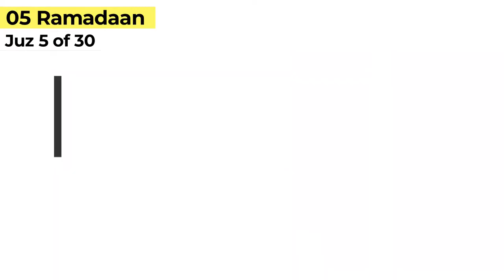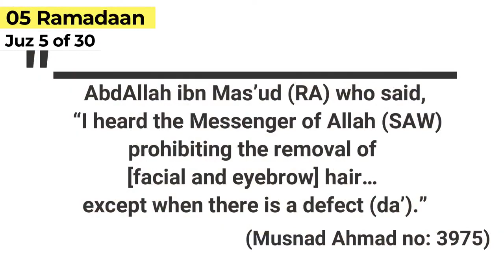رمضان سپیشل دورہءقرآن|پارہ نمبر 5خلاصہ|دورہء قرآن|ڈاکٹر سمیع اللہ زبیری |رمضان سپیشل Uzmabano1505@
رمضان سپیشل  دورہء قرآن|پارہ  5 خلاصہ|دورہء قرآن|ڈاکٹر سمیع اللہ زبیری |رمضان سپیشل
Dr samiullah zubairi
خلاصہ قرآن جزو چہارم
$دورہ قرآن
رمضان سپیشل دورہء القرآن
سورہ النساء خلاصہ
مختصر خلاصہ قرآن
مختصر دورہ قرآن
مضامین قرآن
تیرہ پارہ خلاصہ
ڈاکر سمیع اللہ زبیری
رمضان سپیشل خلاصہ قرآن
خلاصہ سورہ النساء
سورہ النساء کی فضیلت
تفسیر سورہ النساء